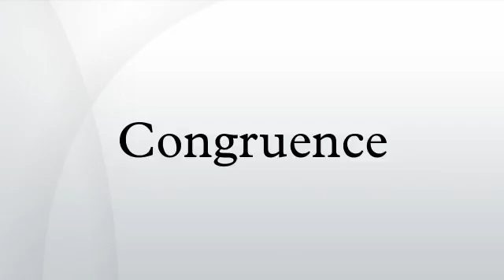Congruence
Congruence is the state achieved by coming together, the state of agreement. The Latin congruō meaning “I meet together, I agree”. As an abstract term, congruence means similarity between objects. Congruence, as opposed to approximation, is a relation which implies a species of equivalence.